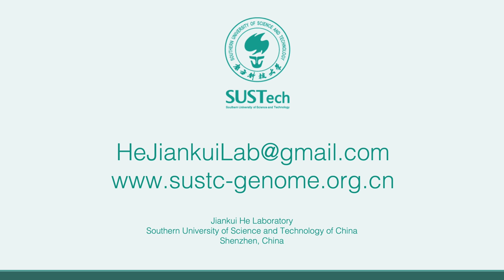"Designer Baby" is an Epithet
A child is not something to be designed. That is not what these parents want to do. They carry lethal or debilitating diseases, often a small mistake in a single gene. It is inhuman for them not to protect their children if nature gives us the tools to do so. If you must call these babies something, call them gene surgery babies. Or better yet, a person who had to undergo an early gene surgery to protect their life.

You can read our principles for ethical gene surgery early in life via our publication in The CRISPR Journal: "Draft ethical principles for therapeutic assisted reproductive technologies."

We will publish our full data soon.